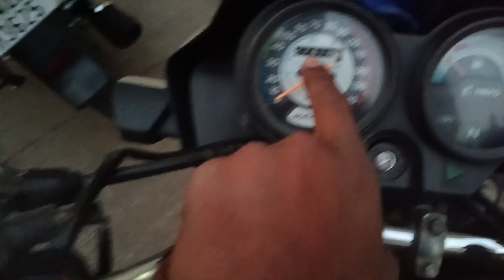aapko konsi splendor pasand he 💗